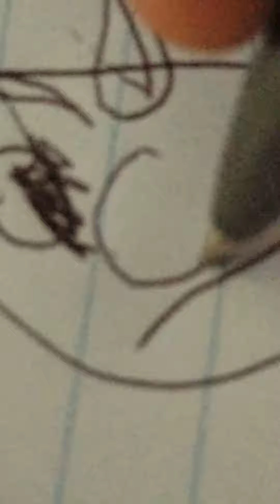drawing 😀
I feel in panic 🤣😭